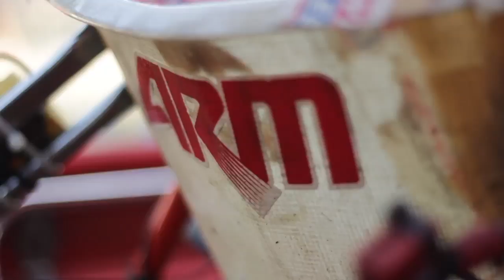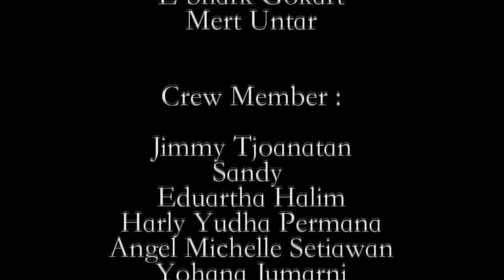MeRT Teknik Mesin Untar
MeRT  Team Gokart dari Jurusan Teknik Mesin Universitas Tarumanagara, Lomba Eshark Seri III 2015, Menjuarai kelas Gear Box Mahasiswa